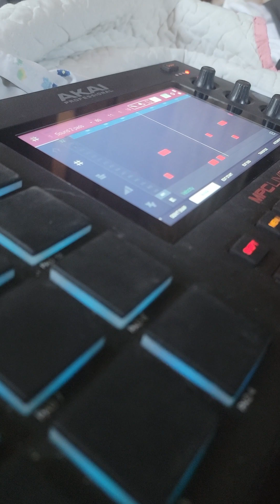ArpChopped mpclive2 mbcbeats beats cats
Bounced samples chopped and played with song mode, arps, track mutes, and more.